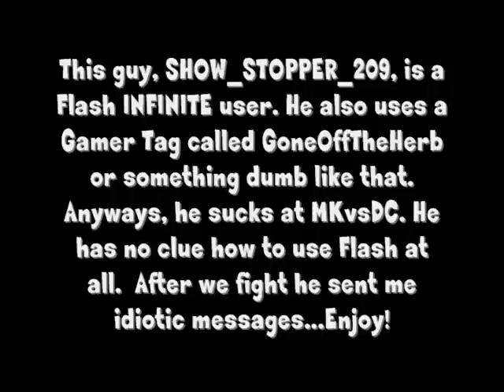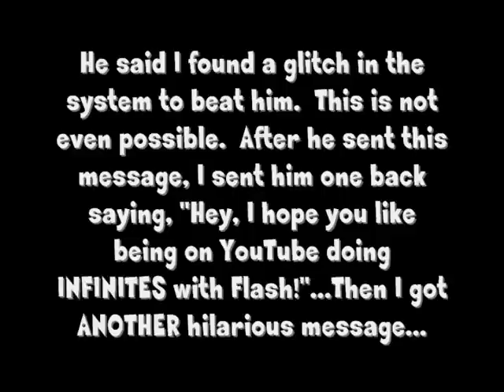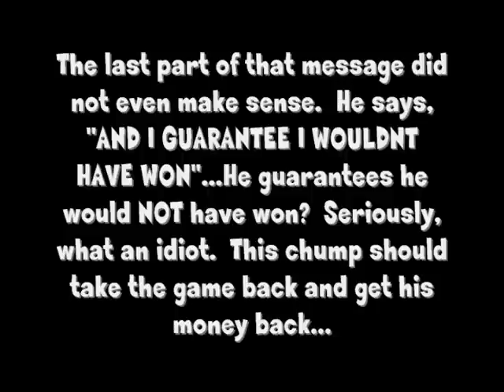MK vs DC -- SHOW_STOPPER_209 tries Flash INFINITE and gets BEAT by TylerLantern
Here is another loser who tries the Flash INFINITE against my Wonder Woman and gets BEAT DOWN.  This guy is a disgrace to Flash users.  He should sell his game and do something useful with the cash, because THATS how bad he sucks.  After the fight, he sent me stupid messages.  They are included in the video.  I got a good laugh out of them and hopefully you will too.  Enjoy!